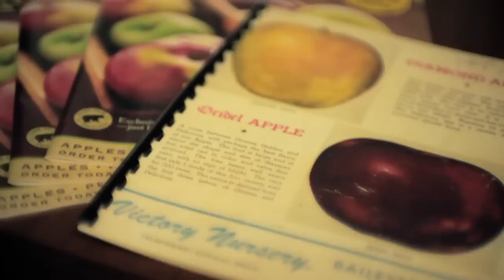Stark Bro's Legacy: Since 1816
Stark Bro's Nurseries & Orchards Co. is one of the oldest businesses in the United States (founded in 1816). Well before the westward expansion, in a time when agriculture was the foundation of prosperity in this country, James Stark moved from Kentucky to a plot of land in the Louisiana Purchase. 5 years later, that plot of land became a part of the new state of Missouri. Here, Stark began a superior apple orchard that became his family's livelihood.

From the Civil War to the invention of the automobile, both World Wars, a Great Depression, sending a man to the moon, the technological explosion of the 20th century... Stark Bro's Nurseries & Orchards Co. has thrived for 200 years.

This is its legacy.